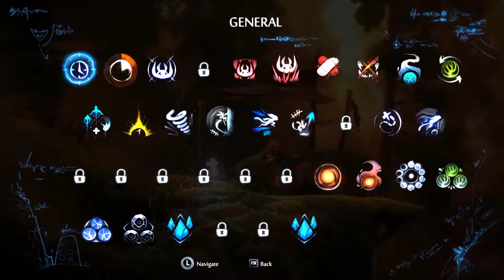Ori and the Will of the Wisps walkthrough part 4 - Wellspring glade and wellspring the silent teeth